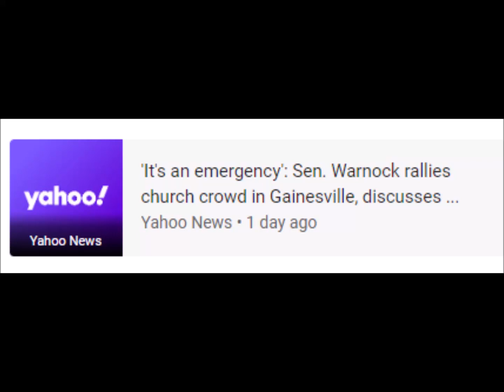The StandardPolls close in crucial Georgia runoff vote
Polls close in crucial Georgia runoff votegeorgia runoff
georgia senate race
herschel walker
warnock
georgia election results
msnbc
georgia runoff results
georgia election
raphael warnock
ga senate race
ga election results
georgia
georgia senate runoff
538
ga runoff
warnock walker poll
georgia runoff election
senate race
fivethirtyeight
walker vs warnock
cnn live
us senate georgia general runoff election, 2022
warnock vs walker polls
warnock walker